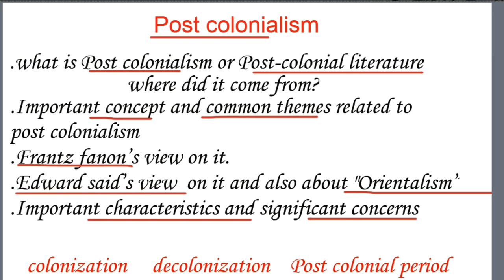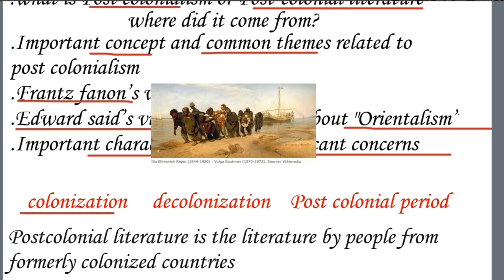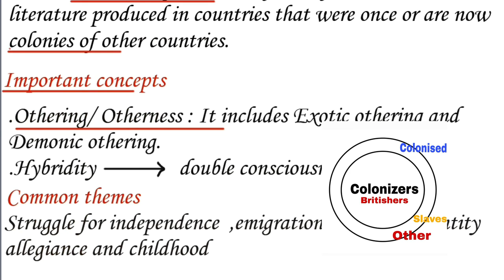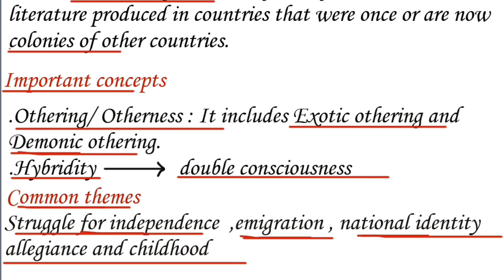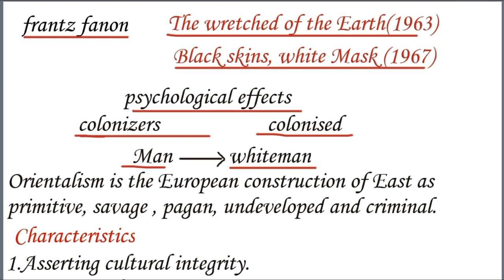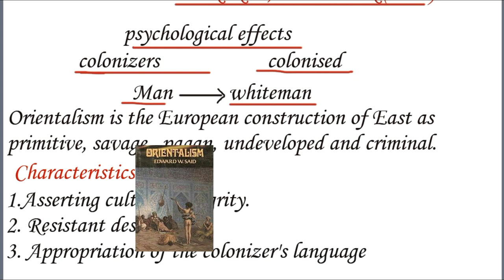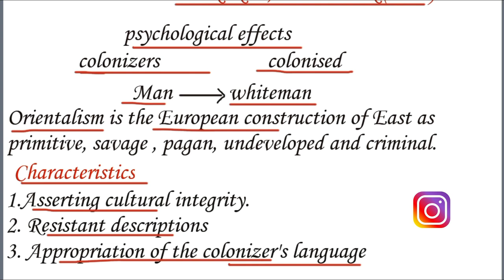Postcolonialism: Literary theory and criticism in Literature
Hello,
In this video, I have explained the topic Postcolonialism, Postcolonial theory in a detailed manner and I have also tried to cover other theorist views on it.

for free study material.

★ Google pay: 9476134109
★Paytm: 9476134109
★ UPI id:  ps501442@okicici
★ Bank Details:
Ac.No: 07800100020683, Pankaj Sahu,